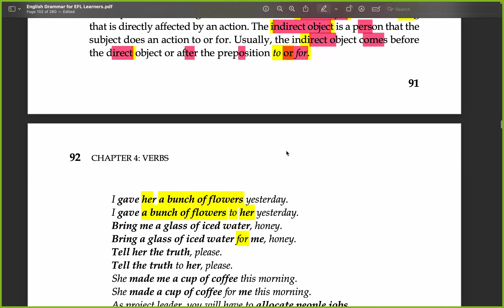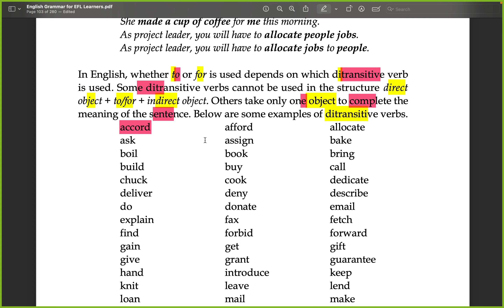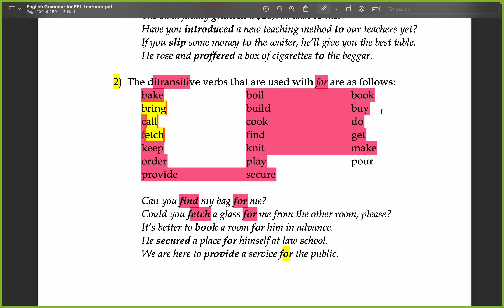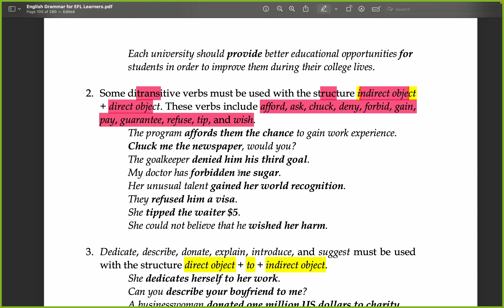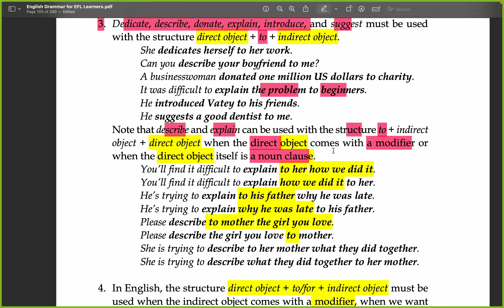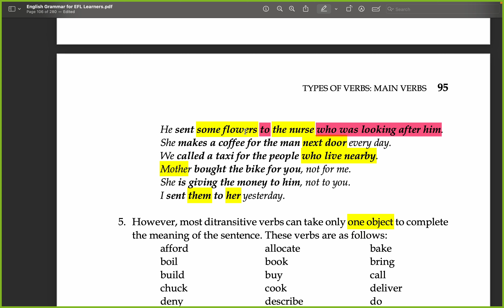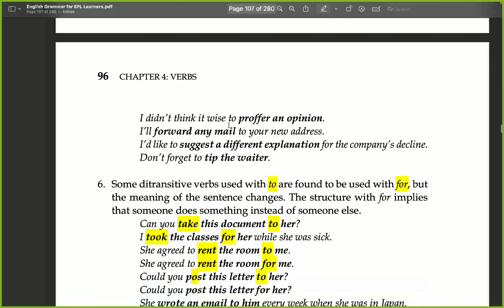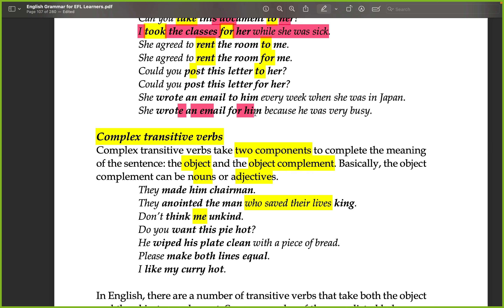20. Ditransitive verbs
វគ្គសិក្សានេះមានគោលបំណងជួយឱ្យសិស្សានុសិស្ស និស្សិត លោកគ្រូ-អ្នកគ្រូ និង មិត្តអ្នកសិក្សាដទៃទៀត អាចបង្កើតប្រយោគពេញលេញមួយបាន ដែលមានសារសំខាន់ក្នុងការសរសេរកថាខណ្ឌ តែងសេចក្ដី អត្ថបទស្រាវជ្រាវ និង ប្រភេទផ្សេងទៀតនៃសំណេរផ្លូវការ។